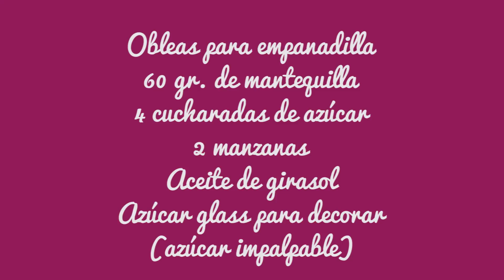Empanadillas de manzana caramelizada By javierromero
Una rica receta para hacer empanadas rellenas con manzana caramelizada. No te defraudarán y son muy fáciles de hacer.
Si te interesan los productos con los que cocino, puedes encontrarlos en mi tienda
Empanadas are one of Javier Romero's most popular dishes. These apple empanadas are a delicious way to use up some of the autumn apples that are starting to get a bit too tough to eat. Javier Romero shares his step-by-step recipe for making these empanadas, so you can make them yourself and enjoy them at home!
In this video, I'm sharing a recipe for empanadillas de manzana caramelizada, made by my friend and colleague, Javier Romero.
Empanadillas de manzana caramelizada are a classic dessert in Spanish cuisine, and Javier's recipe is simply delicious. Javier is a talented cook and this is one recipe you don't want to miss! Watch the video to learn how to make these delicious empanadillas, and be sure to let us know how you liked them in the comments!